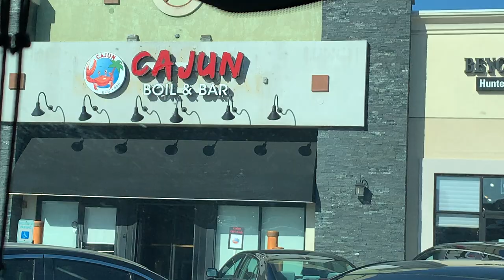WHAT OUR WEEKEND LOOK LIKE| FROZEN BACKYARD| KIDS TRY FRIED ALIGATOR| SLIME MAKING